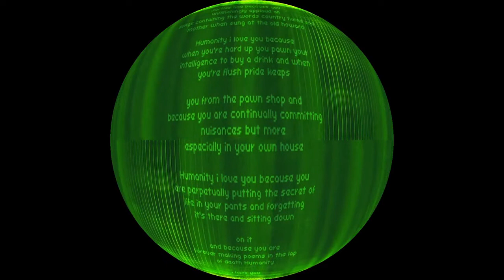humanity i love you